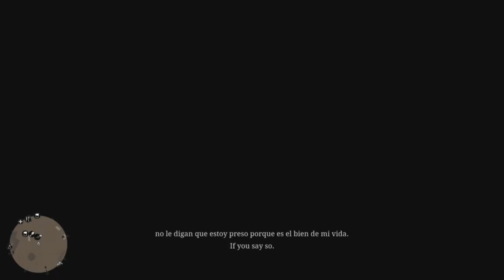TAHITI XD TAHITI XD